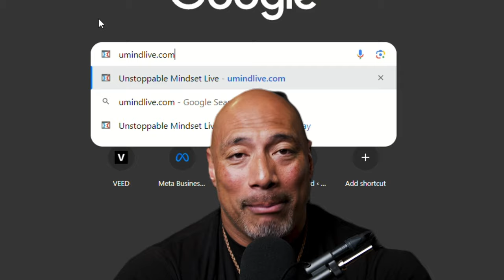It's your choice to Change or to.... | Setema Gali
The importance of accepting change, embracing it, and Don't remain stuck in a job or relationship that drains you empty.